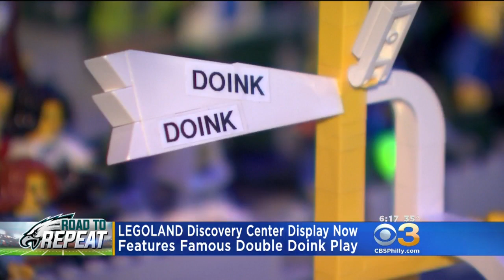Legoland Trolls Cody Parkey With Lego Re-enactment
Even Philadelphia's Legoland Discovery Center is trolling Chicago Bears kicker Cody Parkey and celebrating the Eagles win. Legoland created a re-enactment of the “double doink” out of legos in their Miniland Stadium.